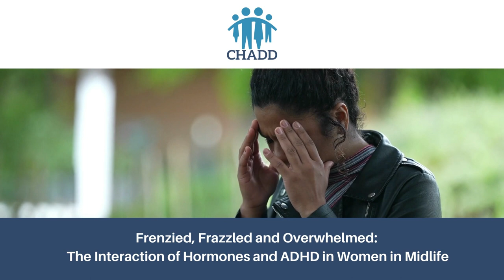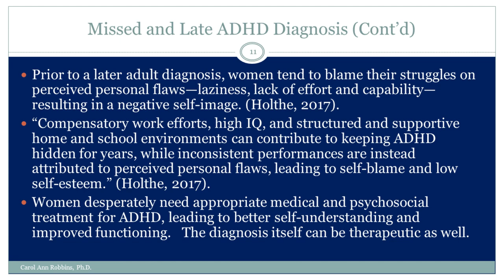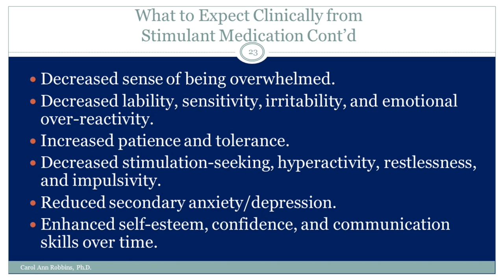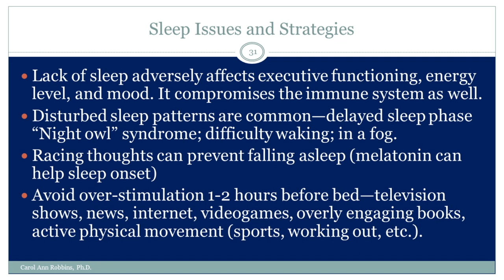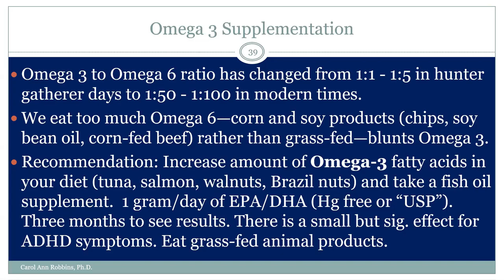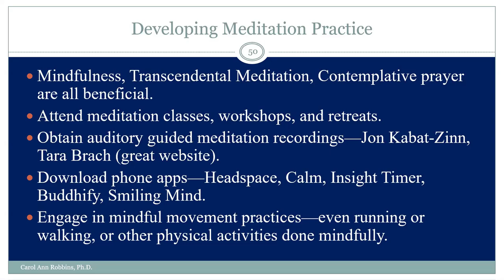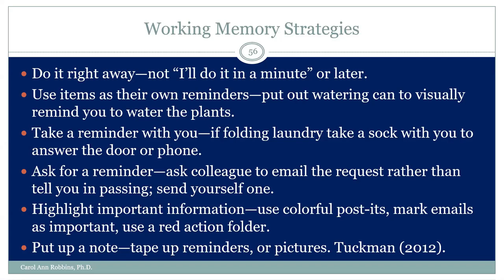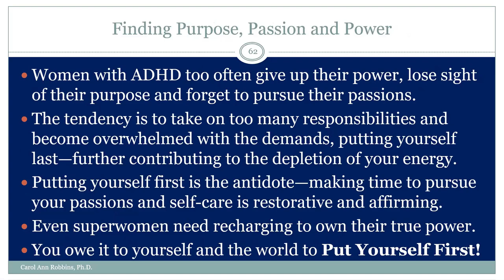Frenzied, Frazzled and Overwhelmed: The Interaction of Hormones and ADHD in Women in Midlife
Many women struggle at midlife with undiagnosed and untreated ADHD complicated by hormonal changes, which often span two decades. They typically report feeling overwhelmed, inadequate, misunderstood, and distressed at a time in their lives when they often have the greatest demands on their time and energy. Their problems can be exacerbated by the denial of the existence of ADHD in high-functioning women by many physicians, mental health practitioners, and members of the public. These women frequently get the runaround, getting treated for stress, anxiety, or depression by their primary care physicians without any recognition of the underlying neurological condition that is at the root of it. They continue to struggle and suffer in silence.

Many perimenopausal women experience hormone-related cognitive symptoms that can exacerbate underlying ADHD, which may have previously been considered subclinical (not fully meeting diagnostic criteria) or more manageable. These middle-aged women are left wondering why they now feel so overwhelmed and like the are “losing it.” They even wonder if it is early onset Alzheimer’s. It’s ADHD squared—the exponential effect of low estrogen plus low dopamine.

This presentation will help participants understand the impact of hormones on ADHD, learn strategies to optimize brain functioning, and make lifestyle changes to improve their overall well-being. Dr. Carol Robbins will help you understand the effects of hormonal changes in women at midlife, describing the impact on underlying ADHD symptoms as they navigate the exponential effect of low estrogen plus low dopamine. Many such women feel overwhelmed, stressed, and misunderstood, especially as the physicians to whom they turn often treat only the secondary stress and anxiety, missing the underlying ADHD. You will learn ways to optimize brain functioning, make important lifestyle changes, and use effective compensatory strategies to enhance well-being. Move from shame and self-blame to self-understanding and empowerment.

Carol Ann Robbins, PhD, is a licensed clinical psychologist specializing in the diagnosis and treatment of ADHD across the lifespan. She is the clinical director of the Annapolis ADHD Center, and she has served as coordinator of the Anne Arundel County (Maryland) chapter of CHADD since 2002. Dr. Robbins is a seasoned speaker, presenter, and author, as well as past president of the Maryland Psychological Association (MPA) and coordinator of the MPA Post-Doctoral Institute on ADHD Across the Lifespan.